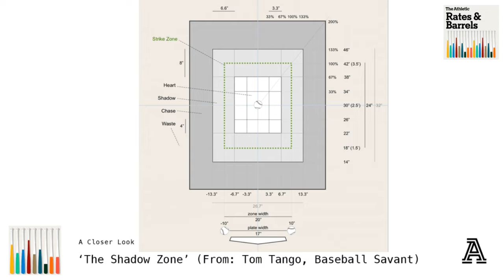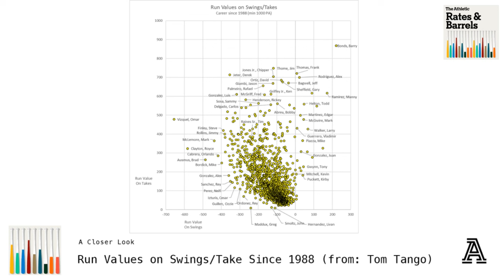Dylan Cease to the Padres, Devin Williams' Back Injury & Swing v. Take Decisions in The Shadow Zone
Eno and DVR discuss the trade that sent Dylan Cease to the Padres, the impact of a significant injury for Brewers closer Devin Williams, the increasing possibility of an early-season opportunity for Victor Scott II in St. Louis, and swing decisions in 'The Shadow Zone'.

Rundown
5:20 Dylan Cease Traded to the Padres
10:01 Assessing the White Sox's Return
14:10 Buying the Similarities Between Dylan Cease & Blake Snell?
22:17 Devin Williams' Extended Absence
30:43 Injury Updates: Ronald Acuña Jr. & Tommy Edman
35:58 Swings v. Takes and 'The Shadow Zone'
54:23 Mailbag Questions: Quinn Priester & Unique Leagues in FanGraphs' Auction Calculator

Join us on Fridays at 1p ET/10a PT for our livestream episodes w/Trevor May!

Dylan Cease Thumbnail Photo: Kamil Krzaczynski-USA TODAY Sports